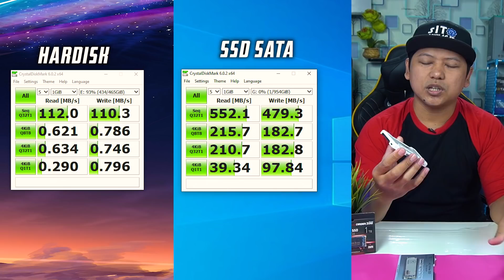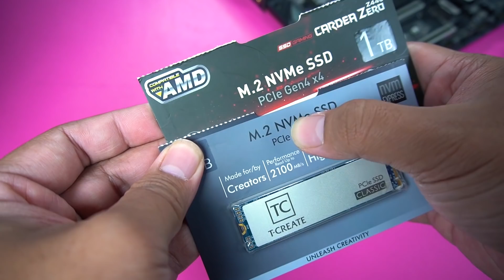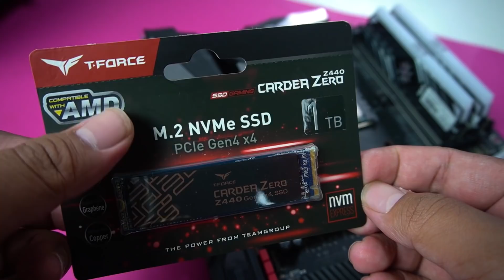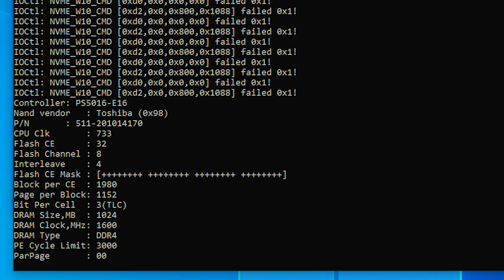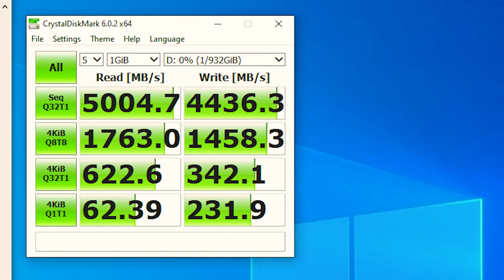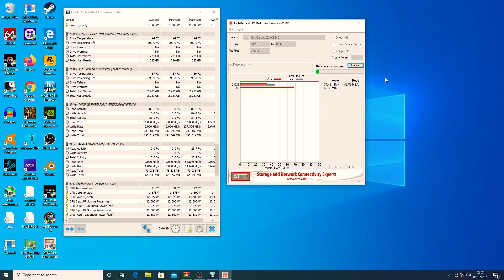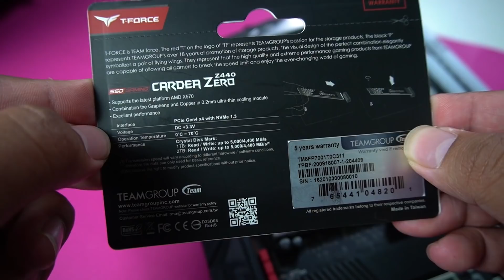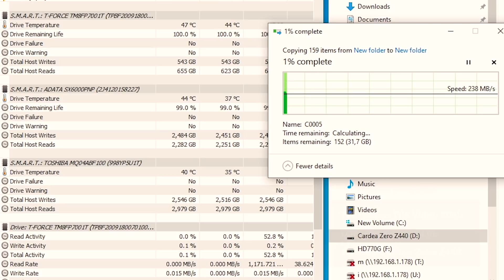Teknologi Storage sudah Berubah Terbukti Hadirnya T-Force Cardea Zero Z440 1TB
siapa yang gak kenal hardisk,komponen yang satu ini wajib ada di system Pc,dan sekarang telah hadir storage dengan teknologi  terbaru yakni SSD M.2 NVME,nah bagaimana perbedaan nya yu simak video tentang SSD M.2 NVME T-Force Cardea Zero Z440.

intro 00:00
 00:50 Teknologi Storage Semakin Berkembang
01:45 Perbedaan Hardisk dan SSD Sata
03:29 Hadirnya M.2 NVME SSD
05:21 Teknolgi Terbaru NVME PCIE Gen4 x4 T-Force Cardea Z440
07:55 Pengujian T-Force Cardea Zero Z440
11:20 Kesimpulan dan Harga